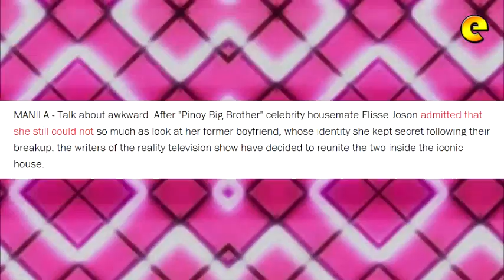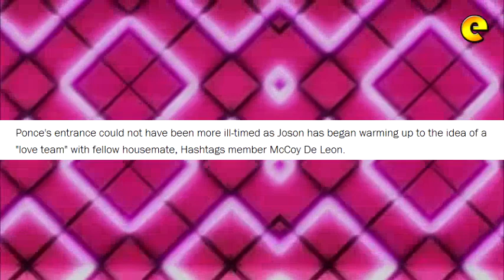Jerome Ponce, Elisse Joson's Ex, Joins 'PBB'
Talk about awkward. After "Pinoy Big Brother" celebrity housemate Elisse Joson admitted that she still could not so much as look at her former boyfriend, whose identity she kept secret following their breakup, the writers of the reality television show have decided to reunite the two inside the iconic house.